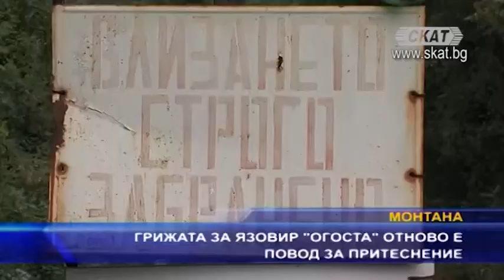Грижата за язовир “Огоста“ отново е повод за притеснение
Граждани на Монтана, които многократно подаваха сигнали за безопасността на язовир "Огоста", продължават да наблюдават какво се случва със съоръжението. Особено след проверката на Окръжна Прокуратура Монтана и констатираните нарушения. Вижте подробностите